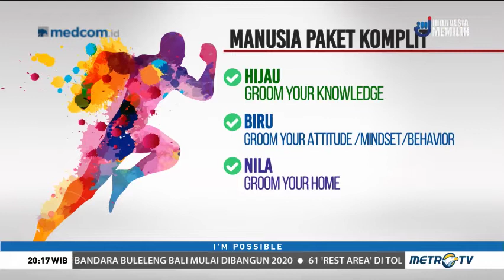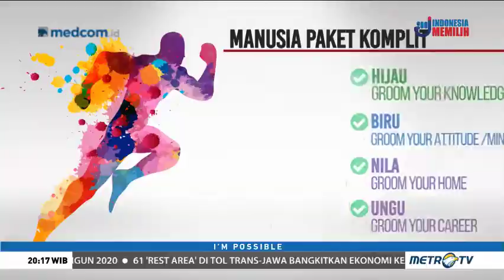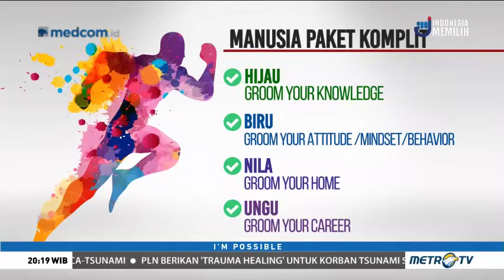[MOTIVASI] I'm Possible - Bigger Than Your Dream (2)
Aria Permana pernah dijuluki sebagai bocah terberat sedunia, bagaimana ia berhasil menurutkan bobot tubuhnya sebanyak 102 kg? Simak bagaimana menjadi pribadi yang optimis dan maju serta tips menjalani tahun baru agar jadi lebih baik bersama Merry Riana dan Yuliana F. Hartanto.

Catatan:
Program ini diunggah ulang dan telah tayang di Metro TV pada tanggal 30 Desember 2018.